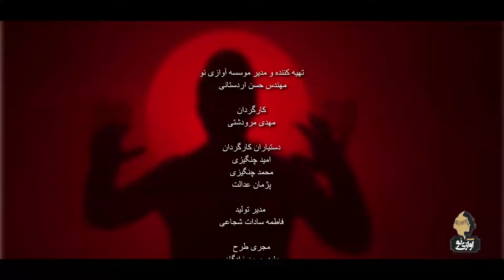Ragheb - Album Hale Namaloom | VIDEO راغب - آلبوم حال نامعلوم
Ragheb - Album Hale Namaloom | ORIGINAL VIDEO